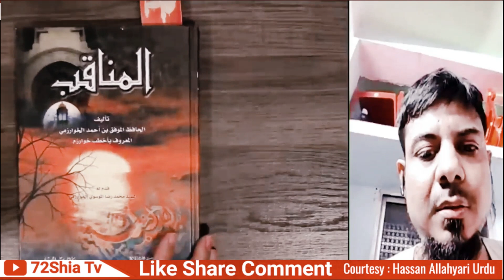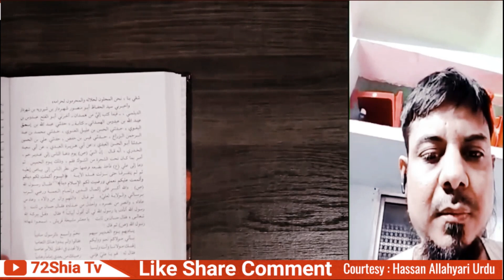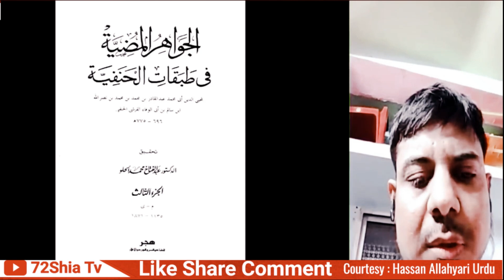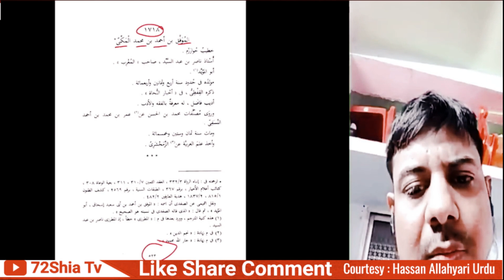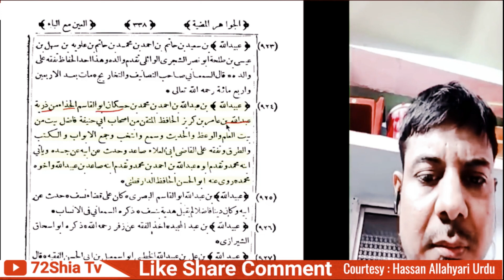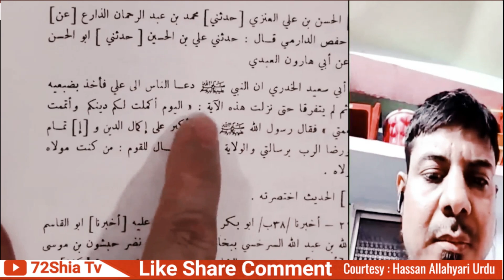Ghadeer | Hajj Al Widah | Deen Kamil Ho Gia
1)- Ghadeer | Hajj Al Widah | Deen Kamil Ho Gia

Your Queries On Youtube Search :
72Shia Tv,,
sunni alim converted to shia,,
shia namaz hassan allahyari,,
shia meaning in urdu,,
shia on hazrat umar,,
shia about abdul qadir jilani,,
shia azan vs sunni azan,,
shia sunni conflict explained,,
shia sunni munazra in urdu,,